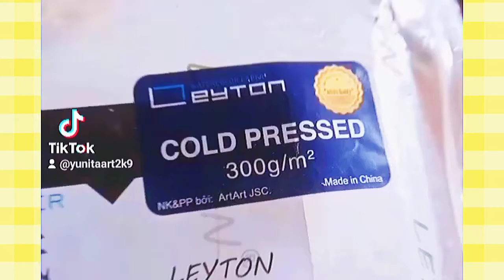Vẽ biển cùng 🖌️Yunita art 🎨| himi gouache coloring guide to painting sea scapes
mn nhớ xem hết video , like,sub, cmt mk nha, mk cám ơn nhìu:33
tik tok:yunita852k9